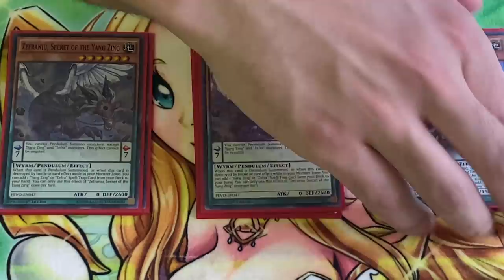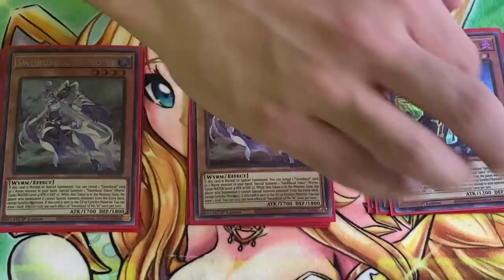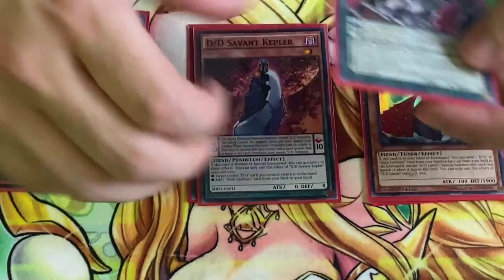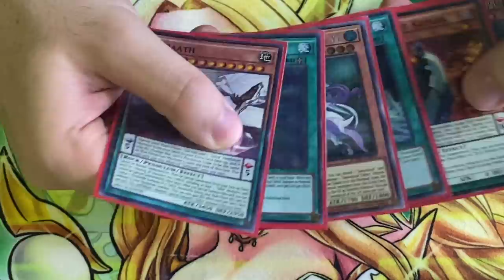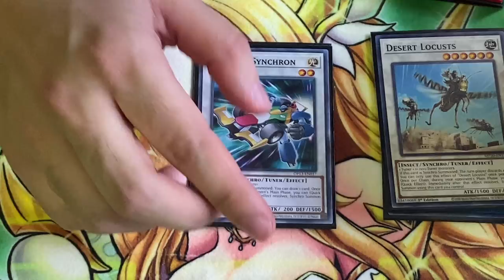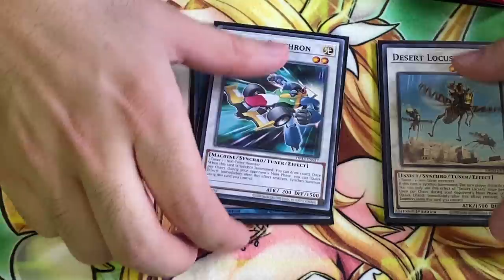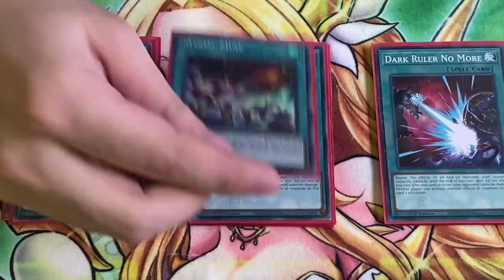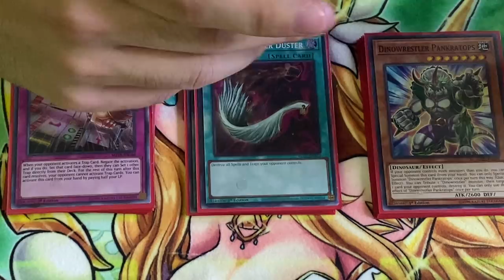7 NEGATES! D/D/D SWORDSOUL ZEFRA MAGICIAN DECK PROFILE! BEST TIER 1 PENDULUM YU-GI-OH! DECK! BROKEN!